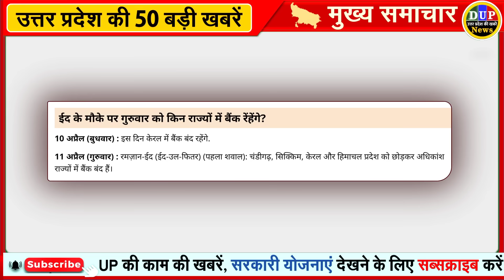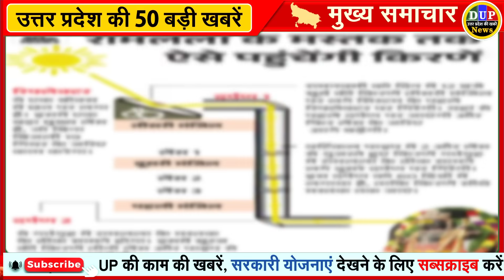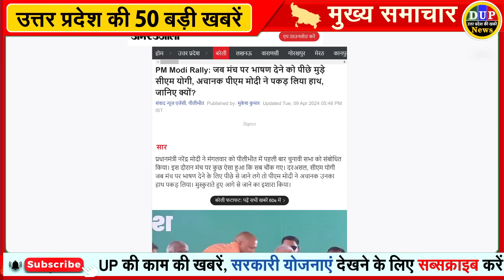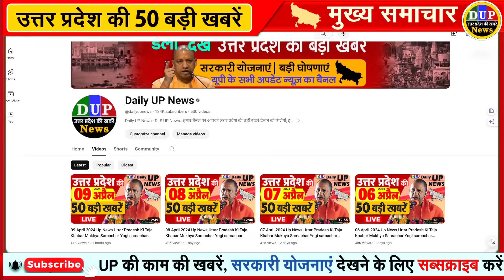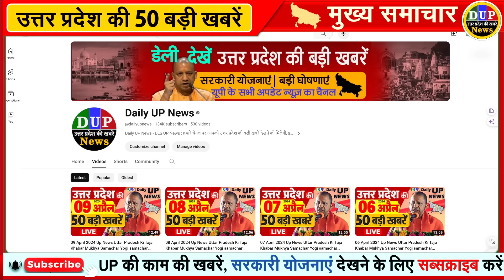10 April 2024 Up News Uttar Pradesh Ki Taja Khabar Mukhya Samachar Yogi samachar daily Clean News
Banks will remain closed in these states on Eid, finish all your work in advance

Today is the second and first day of Chaitra Navratri – Maa Brahmacharini will be worshipped.

PM Modi wishes Navratri to the countrymen; Also congratulated for the new year

Special clothes were worn by Ramlala on Chaitra Navratri: Peacock-Vaishnav symbols were embroidered with colorful silk; Suryabhishek trial completed

Successful testing of Ramlala's Surya Tilak, devotees will be able to see amazing scenes on this day; Abhishekam with sun rays for 5 minutes

Carry Bag: Carry bag worth Rs 17, will have to pay two lakhs; The judge gave the decision - do not make this mistake even by mistake

U Dice Portal: Got sixth place in the state

Timing of schools changed in this district of UP, education department issued order due to heat

Then Prime Minister Modi held his hand and gave him respect and asked him to go ahead.

CM Yogi Adityanath reached Nagpur for election campaign, met Union Minister Nitin Gadkari

How the equation of UP changed 11 days before the Lok Sabha elections! 3 survey surprised

Abbas left for Ghazipur from Kasganj jail: Got permission to read Fatiha on the grave of father Mukhtar; but won't be able to go home

Preparations for a big blow to Atiq's family, after Eid, bulldozer will run on the luxurious house worth crores.

Like the priests in the Vishwanath temple sanctum, policemen will also wear dhoti, why is the police commissioner preparing?

Kashi Vishwanath: 'No touch policy' implemented in Kashi Vishwanath Dham, now policemen disguised as priests will be deployed in the sanctum sanctorum.

Good News: Students will get relief in summer, 17 council schools of Hathras will be illuminated due to electrification.

Controversy increases over CM Yogi's dream project Tal Bazaar: Developer is cheating traders in the name of GDA, angry shopkeepers said - officers are not listening